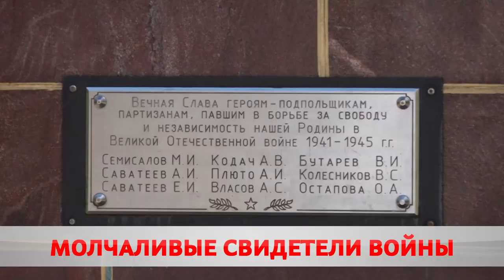В предвкушении великого мая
В Бобруйске началась подготовка ко Дню Победы. Коммунальщики благоустраивают памятные места, мемориалы и воинские захоронения. Красят ограды, убирают прошлогоднюю листву и вывозят мусор.